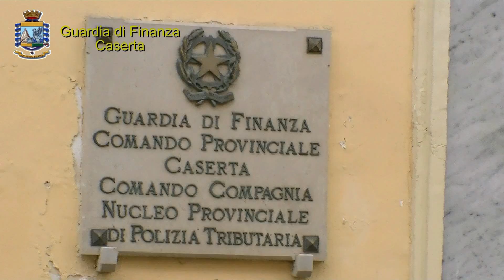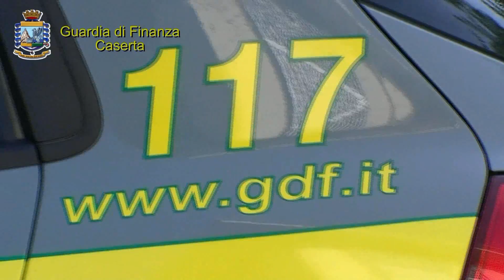Operazione Night and day.mp4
ARRESTATO LUIGI CASSANDRA, ex candidato dell'UDC  risultato prestanome di MICHELE ZAGARIA. Sequestrato il complesso residenziale NIGHT & DAY di Trentola Ducenta